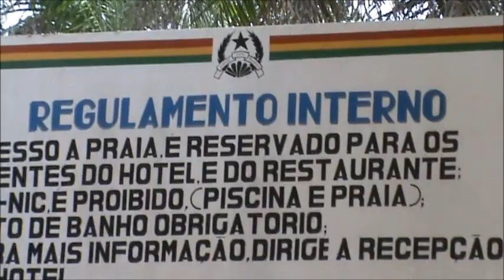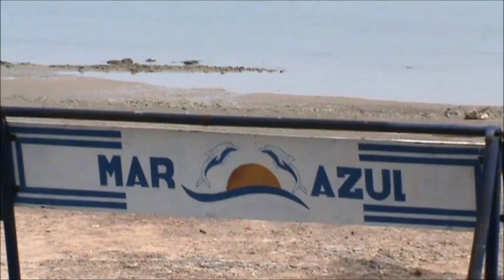2009-03-07 Guiné-Bissau - Quinhamel, ida às ostras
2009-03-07 Guiné-Bissau - Quinhamel, ida às ostras
Saída de Bissau para Quinhamel, capital da Região do Biombo, para matar saudades da iguaria das ostras, assentando arrais primeiramente no já conhecido restaurante do nosso compatriota Sr Anibal e de seguida seguindo para o resort Mar Azul.
Podemos considerar que esta zona de Quinhamel é paradisíaca.
De regresso a Bissau fez-se uma paragem em Ilondé